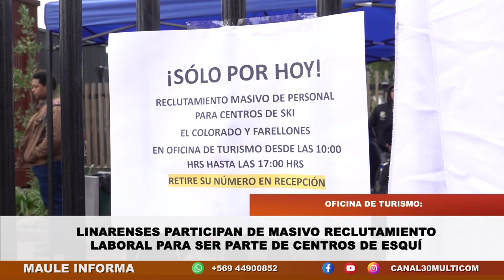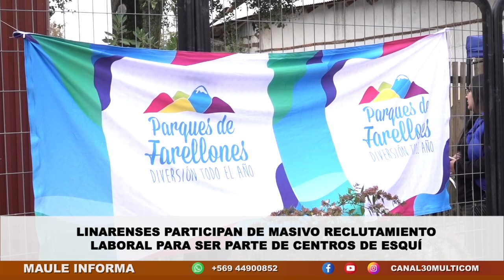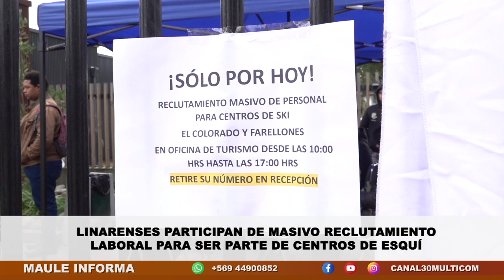Linarenses participan de reclutamiento para trabajar en centros de esquí | Miércoles 24.05.23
En dependencias de la oficina de turismo de Linares, la oficina de intermediación Laboral que es parte de DIDECO realizó durante la jornada de este miércoles un masivo reclutamiento laboral para todos los linarenses que quieren trasladarse de la ciudad y quieren ser parte de una nueva experiencia, en este caso, de trabajar en un centro de esquí.

Nota de prensa emitida el día miércoles 24 de mayo del 2023 a través de nuestro noticiero central Maule Informa.